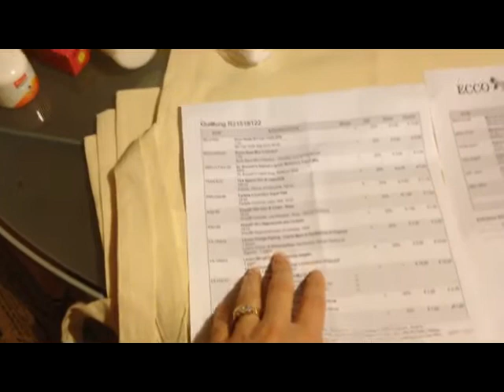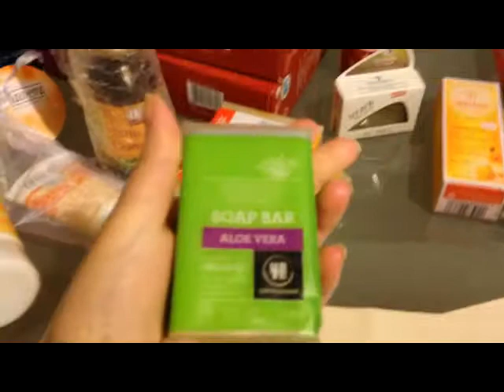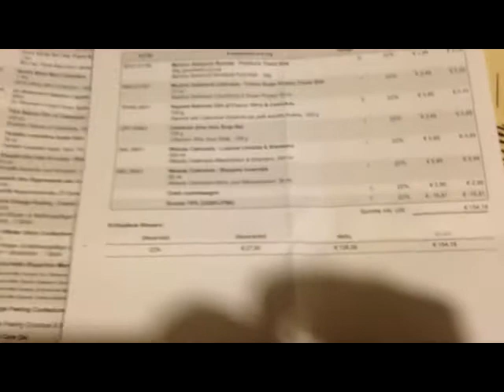Mega Haul ECCOVERDE regali Natale 2014 ;) Lavera,Weleda,Khadi,Tea Natura etc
SALVE YOUTUBE :) HY YOUTUBE :)
***Italiano + English translation***